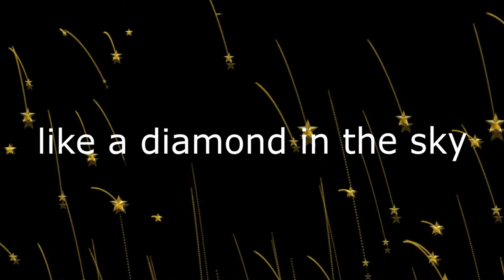Twinkle Twinkle Little Star - CJ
Me and my 5 yr old nephew having fun with one of his favorite songs :)